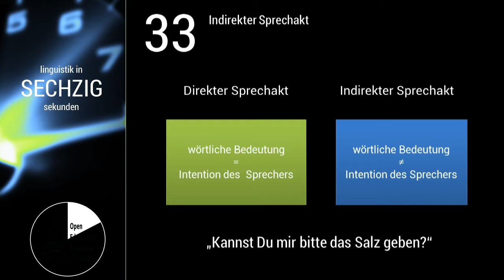Linguistik in 60 Sekunden - #033 Indirekte Sprechakte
Die Folge "Indirekte Sprechakte" fertigten Lene Boysen und Dominique Rinker an. Sie wird -- wie andere Videos von Studierenden -- in "Linguistik in 60 Sekunden" eingebunden.

"Linguistik in 60 Sekunden" ist ein gemeinsames Projekt von Patrick Beuge, Anja Bowitzky, Alexander Lasch und Karen Lehmann vom Germanistischen Seminar an der CAU zu Kiel.